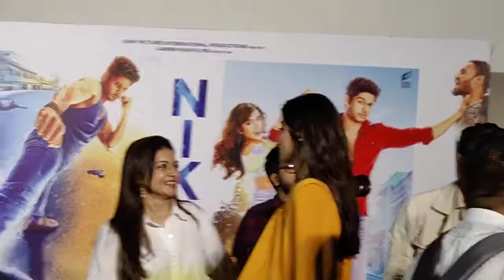Nikamma movie trailer Launch Fun | Shilpa Shetty | abhimanyu | Shirley setia